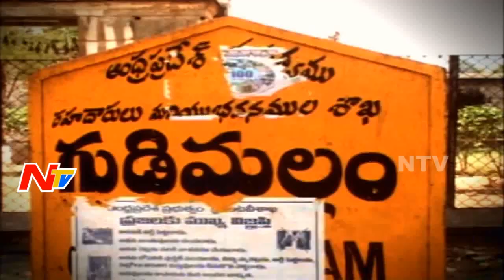History of Gudimallam Parasurameshwara Temple in Chittoor District | NTV Ground Report